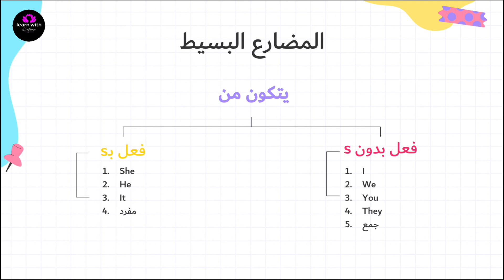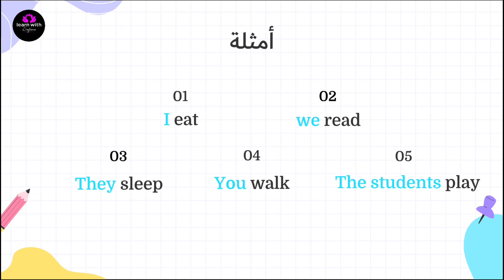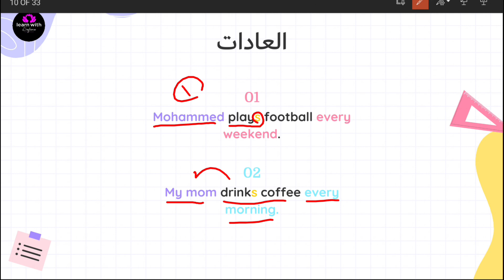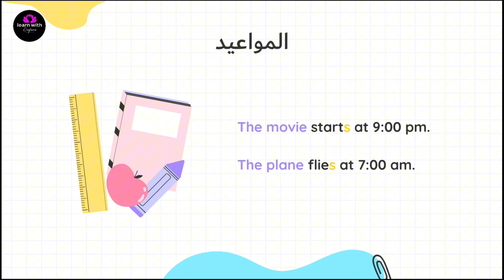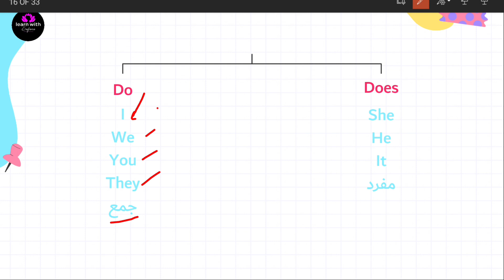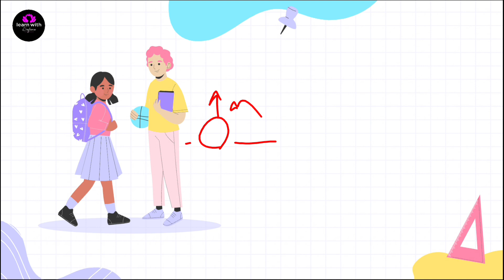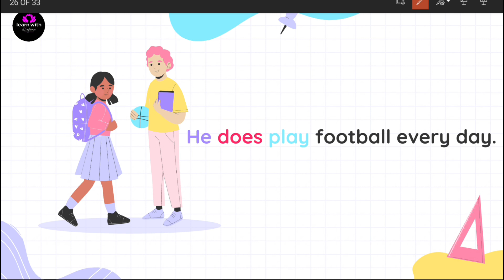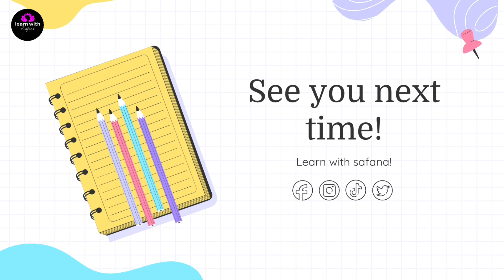كل ما تحتاج معرفته عن زمن المضارع البسيط في الإنجليزية | present simple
في هذا الفيديو، نقدم لك شرحًا مفصلاً لزمن المضارع البسيط (Present Simple) في اللغة الإنجليزية. ستتعلم كيفية تكوين هذا الزمن، قواعده الأساسية، وأبرز استخداماته في التعبير عن الحقائق الروتينية والأحداث اليومية. سنستعرض أمثلة توضيحية تساعدك على فهم كيفية استخدام المضارع البسيط بشكل صحيح في المحادثات والكتابات. إذا كنت تسعى لتقوية أساسياتك في اللغة الإنجليزية، فهذا الفيديو هو مكانك المثالي للبدء!

لمتابعة حسابي على الانستغرام
لمتابعة حسابي على تويتر
لمتابعة حسابي على الفيس بوك